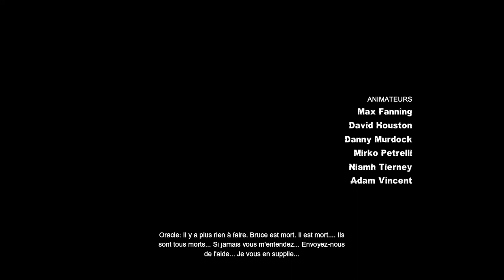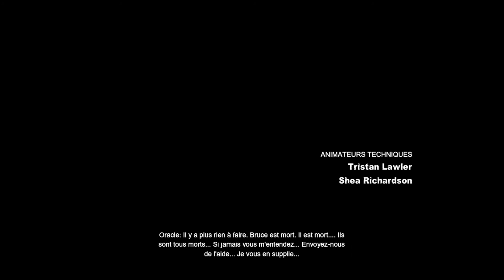Batman Arkham City (15): A ton tour, Catwoman!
Après les évènements de l'asile d'Arkham, les criminels et super vilains de Gotham se voient tous transférés dans le complexe d'Arkham city, dirigé par Strange. Batman va devoir faire face à toute une ville de chaos cette fois-ci.

Music fin: The_Dark_Night_theme
(les musiques, cinématiques et personnages ne sont pas ma propriété, mais celle de MGM)